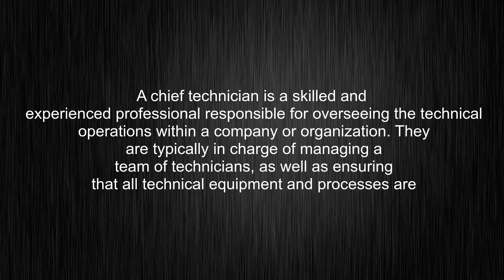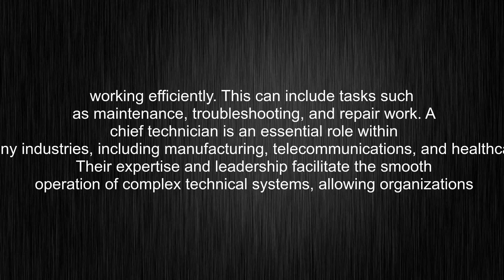What's the meaning of "chief technician", How to pronounce chief technician?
This video tells you what "chief technician" means, how to pronounce it, provides a pronunciation guide and an accurate definition.
00:00 Pronunciation
00:33 Meaning

- What is the meaning of chief technician
- How to say chief technician
- What is the definition of chief technician
- How to pronounce chief technician

Visit our free audio/video dictionary tutorial to learn how to correctly pronounce words/names and to learn their meanings, definitions, just like chief technician definition and meaning in Merriam-Webster, chief technician definition and meaning in Collins English Dictionary, chief technician definition and meaning in The Oxford English Dictionary, chief technician definition and meaning in Longman Dictionary of Contemporary English, chief technician definition and meaning in Cambridge Advanced Learner's Dictionary, and more.